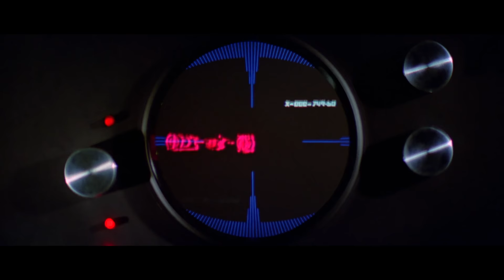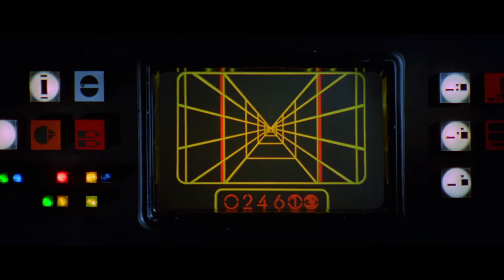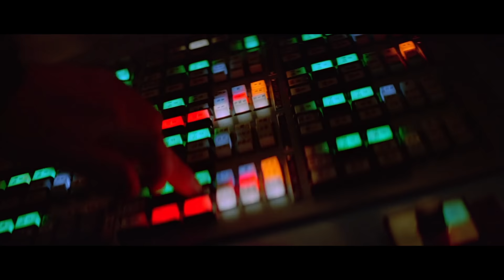STAR WARS: A NEW HOPE Clip - "Destroying The Death Star" (1977)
PLOT: The Imperial Forces -- under orders from cruel Darth Vader (David Prowse) -- hold Princess Leia (Carrie Fisher) hostage, in their efforts to quell the rebellion against the Galactic Empire. Luke Skywalker (Mark Hamill) and Han Solo (Harrison Ford), captain of the Millennium Falcon, work together with the companionable droid duo R2-D2 (Kenny Baker) and C-3PO (Anthony Daniels) to rescue the beautiful princess, help the Rebel Alliance, and restore freedom and justice to the Galaxy.

CAST: Mark Hamill, Harrison Ford, Carrie Fisher, Peter Cushing, Alec Guinness, David Prowse, James Earl Jones, Anthony Daniels, Kenny Baker, Peter Mayhew